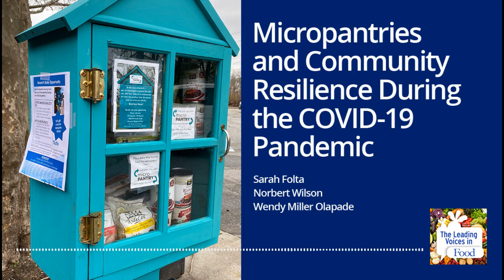Micropantries and Community Resilience During the COVID-19 Pandemic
A transcript of this podcast is available on the website of the Duke World Food Policy Center

Today, we're going to speak about micropantries as a form of community resilience in the face of the food insecurity exacerbated by the COVID-19 pandemic. Our guests today are Reverend Wendy Miller Olapade of the United Church of Christ in Medford, Massachusetts, professor Norbert Wilson, who's Professor of Food Economics and Community at Duke University, and lead author of a recent paper on micropantries in the Journal of Nutrition Education and Behavior, Sarah Folta, who's with the Tufts Friedman School of Nutrition, Science, and Policy.